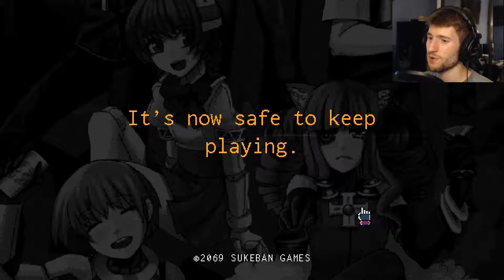A WILD DOGGO APPEARS! || VA-11 HALL-A #11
It's just good business!